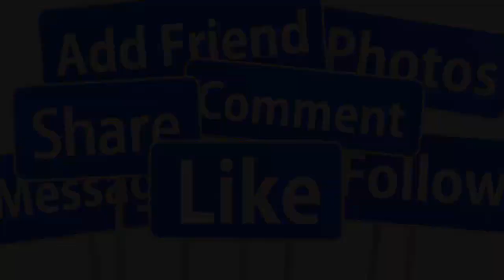💖TRỰC TIẾP TOÀN CẢNH ĐÁM CƯỚI THANH NGÂN -DƯƠNG ĐÌNH TRÍ TẠI MỸ DÀN SAO CHUC MỪNG